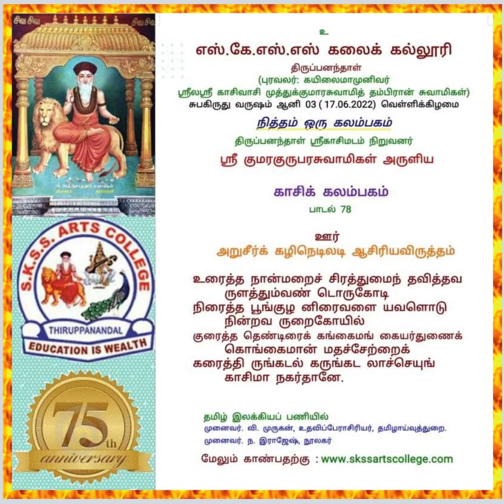காசிக் கலம்பகம் பாடல்.78